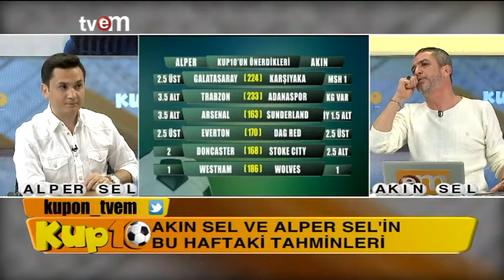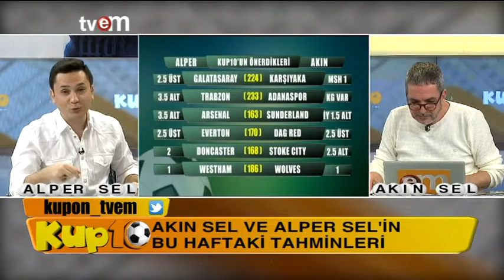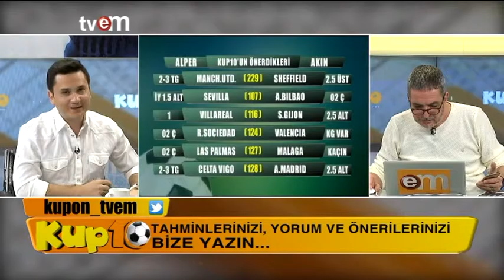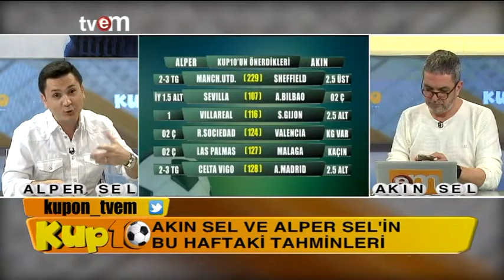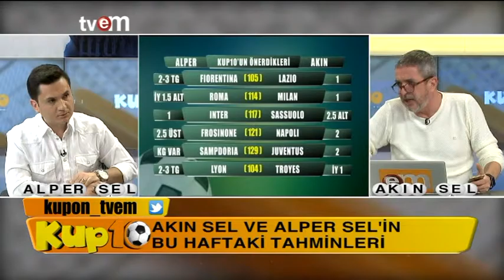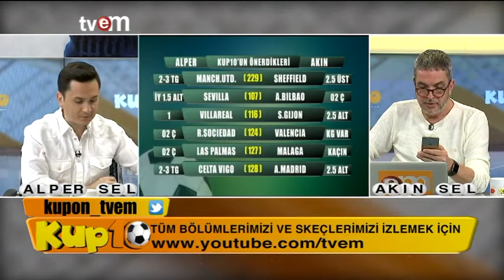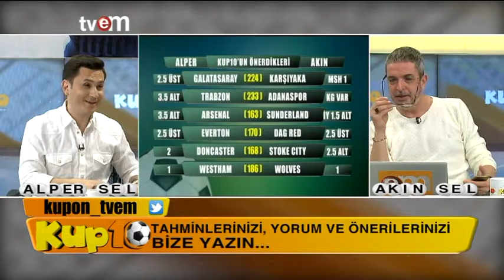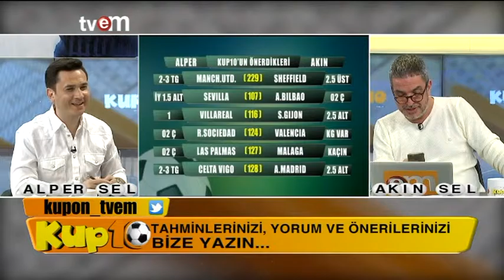Kupon 08.01.2016 Tvem